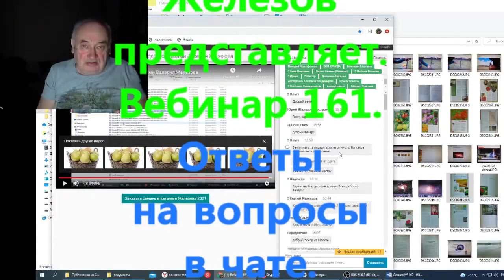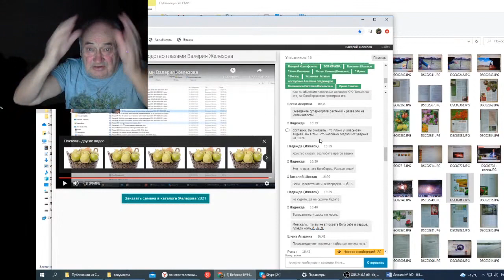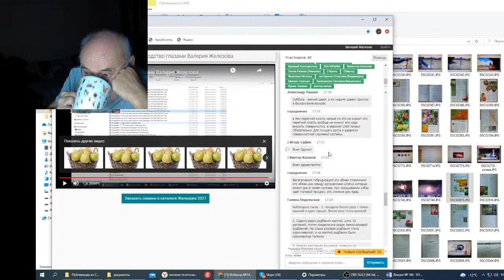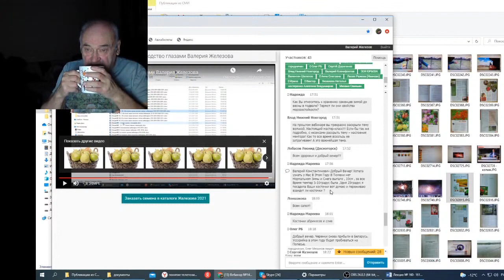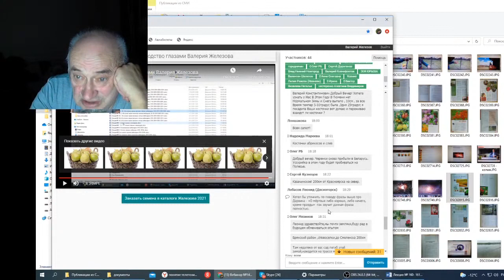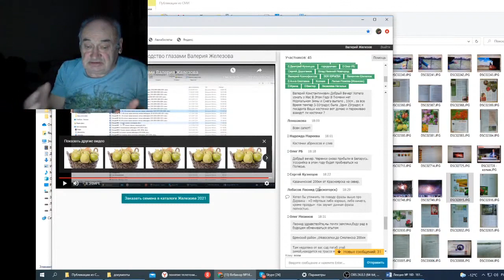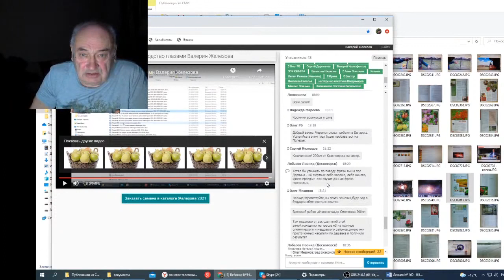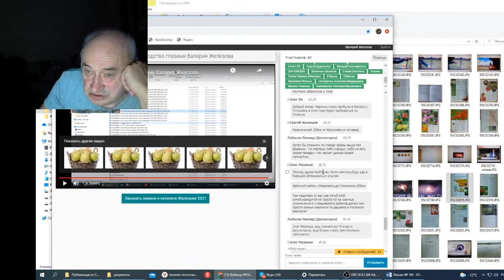Железов В Вебинар 161 Ответы на вопросы в чате ч 3